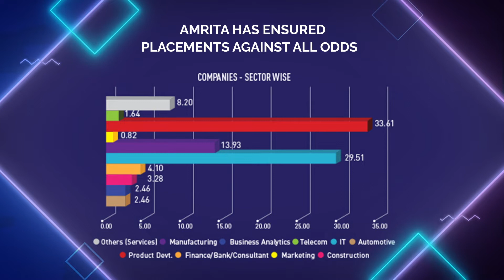Placements at Amrita Vishwa Vidyapeetham for students of all branches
India’s leading university Amrita has ensured placements for 88% of its students in 2021 with over 114+ companies including reputed multinational organisations. Know more about the efforts the university has taken to ensure increased placements even during the pandemic:.

Applications Open Now for B.Tech 2022 at Amrita School of Engineering!